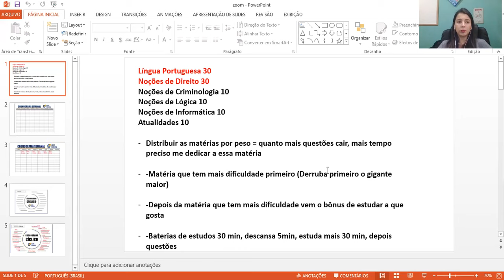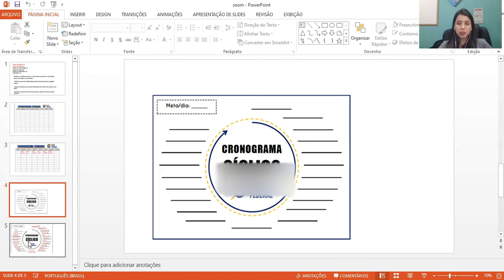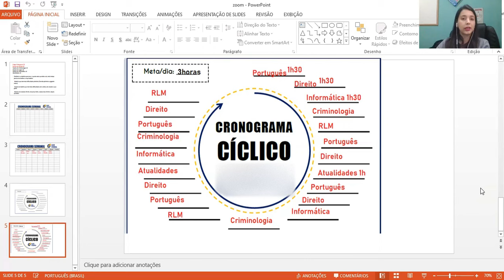Dicas Para Montar um Cronograma!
Olá, pessoal.

Fiz esse  vídeo (usando os recursos disponíveis, por isso a qualidade de imagem e som não são das melhores), que algumas pessoas me perguntam bastante a respeito

Espero ter ajudado a dar um norte pra quem vai começar agora pra PC SP.

Os cronogramas você consegue encontrar no instagram e drive da página Alvo Federal.

Nesse vídeo recomendo também o canal do Prof Lucio Valente , que me ajudou muito nessa parte de montar estratégias.

Meu insta @natisiqueira, qualquer dúvida podem mandar aqui ou por la, que respondo tudo.